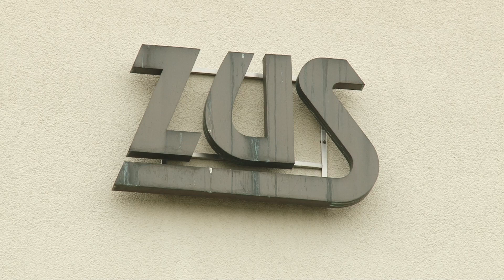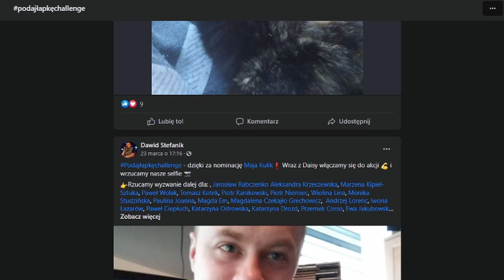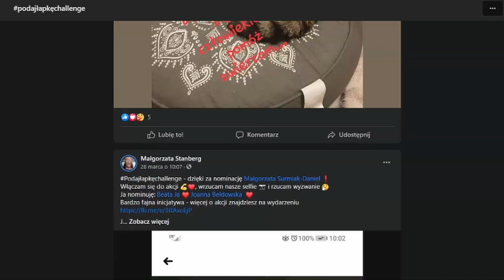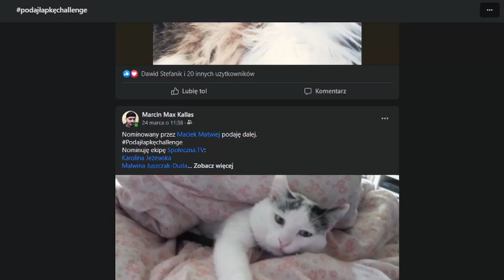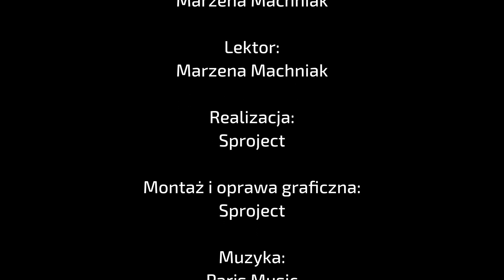Informacje TV Dami - wydanie 1 kwietnia 2021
Dziś w Informacjach TV Dami z Legnicy powiemy o:

- podwyżce cen za wywóz odpadów,

- zasadach, według których odbywać się będą uroczystości kościelne w Wielkim Tygodniu,

- zasiłku opiekuńczym, jaki należy się rodzicom w związku z  zamknięciem szkół, żłobków i przedszkoli,

- charytatywnej akcji z myślą o bezpańskich zwierzętach.

Zapraszamy!